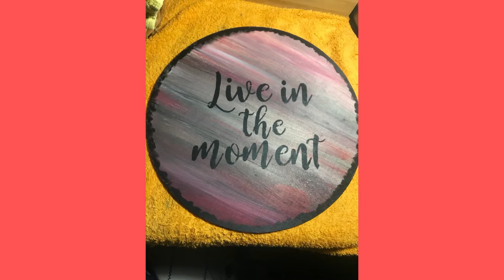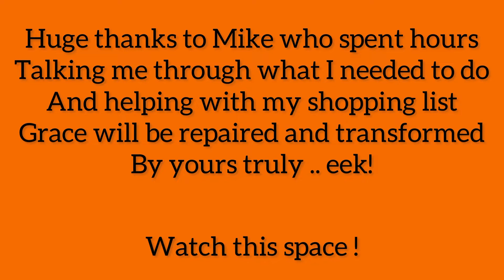I’ve been busy sorting new life out. Scraping Grace, artwork and walking cats - a quick catch up